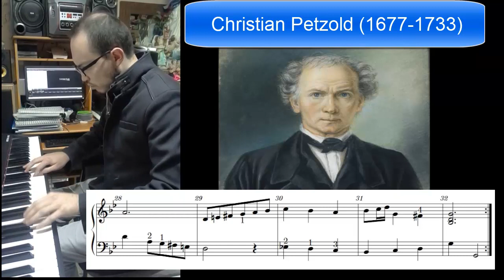Christian Petzold-Minueto en Sol menor - Czeyner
Sometimes I send videos to my students so they know what the repertoire I gave them sounds like and this video is one of them, I will try to record Czerny Op.748 study 20, Op.818 study 37 and Op.740 studies 12, and 17 for the following videos.Aveces le envío videos a mis alumnos para que sepan como suena el repertorio que les di y este video es uno de ellos, intentaré grabar Czerny Op.748 estudio 20, op.818 estudio 37 y Op.740 estudios 12, y 17 para los siguientes videos.